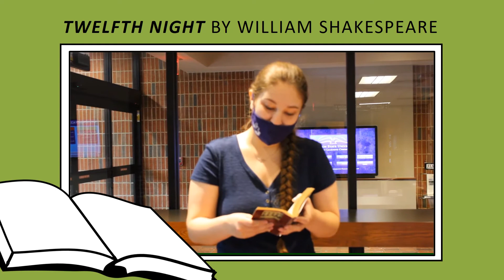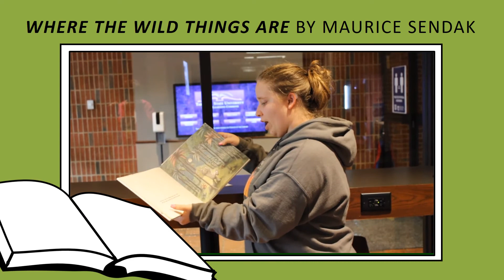Banned Books Week Virtual Read-Out Part Three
This year, the Tarleton Libraries' annual Banned Books Week Read-Out has gone virtual!  To celebrate the freedom to read, we've created a three part series of Tarleton students, faculty, and staff reading from banned or challenged books.

For more information about Banned Books Week, visit the American Library Association